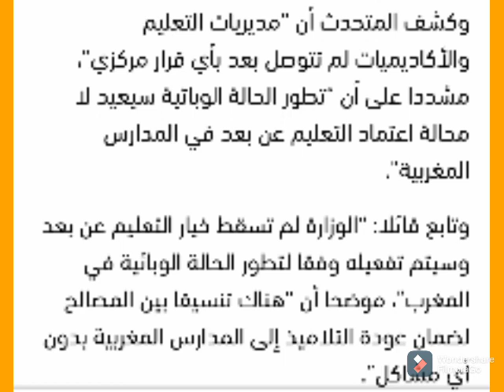وزارة التربية والتعليم بالمغرب. بلاغ حول الدخول المدرسي 2021 /2022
هل التعليم في المغرب سيكون عن بعد
قرار صادم للمغاربة
قرار عاجل من وزارة التربية والتعليم بالمغرب
الدخول المدرسي 2021 /2022
هل الدخول المدرسي سيكون عن بعد ام حضوري
حضر التنقل من... إلى
التنقل الليلي في المغرب ابتدائا من يوم غد
الحكومة تعلن عودة الحجر الصحي
الحكومة تعلن عودة العمل عن بعد
قرار صادم للمغاربة
أخبار المغرب
أخبار اليوم عن الدراسة
آخر أخبار التعليم في المغرب
قرار وزارة التعليم اليوم
قرار وزارة التربية و التعليم بخصوص التعليم عن بعد لسنة 2021 /2022
 آخر أخبار وزارة التربية والتعليم
وزير التعليم اليوم
عاجل أخبار المغرب اليوم الثلاثاء
أخبار النشرة اليوم
المساءية
طريقة التسجيل في الجامعات بالمغرب لسنة 2022
التسجيل في الجامعات المغربية لسنة 2021 /2022

خبر عن الدراسة بالمغرب
وزير التعليم
امزازي يعلن عن التعليم بالمغرب 2021 /2022
اللقاح للطلبة و الطالبات بالمغرب
شروط الدخول المدرسي 2021 /2022
أخبار حول كورونا
الحالة الوبائية بالمغرب اليوم
أخبار عاجلة اليوم
التلقيح إجباري للدخول المدرسي 2021 /2022
هل التلقيح إجباري في المغرب
أخبار وزارة الصحة
أخبار صادمة
إغلاق المغرب جهة طنجة تطوان
جهة الرباط سلا
قرار بخصوص السفر بين المدن المغربية
قرار بخصوص رخصة التنقل بين المدن
قرار صادم للمغاربة بخصوص التنقل بين المدن
السفر بين المدن المغربية

جهة مراكش أسفي
أخبار اليوم، القرار الجديد لوزارة التعليم 2021، الدراسة عن بعد في المغرب لسنة 2021 /2022
التربية و التعليم اليوم، آخر قرارات وزير التربية و التعليم،. الدخول المدرسي 2021 /2022 ، تعليم الخصوصي،. موقع الدراسة بالمغرب،. جديد وزارة التربية و التعليم بالمغرب،. خطاب امزازي اليوم ، أساتذة التعاقد،. بلاغ وزارة التربية والتعليم بالمغرب، منحة تيسير،. دعم تيسير،